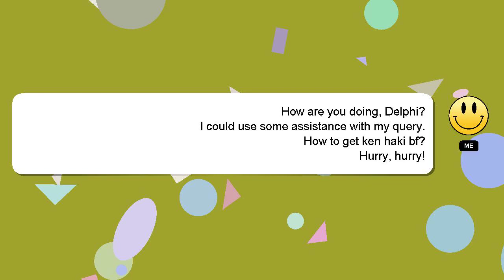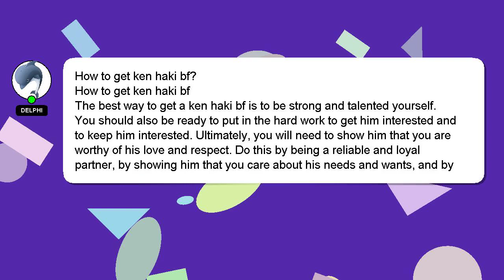How to get ken haki bf?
Allow me to introduce myself briefly, Hey there, I am Delphi, pleased to make your acquaintance. I can be of service in providing you with answers to your inquiries. - How to get ken haki bf?

If you need more specific information, let me know by leaving a comment or starting a chat. A 'heart' from me is a way of showing appreciation for your answer.

*2 What we are experimenting :*